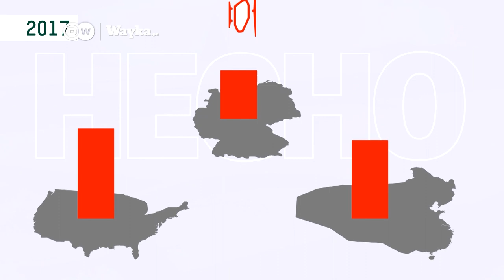La guerra: un negocio despiadado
Las guerras traen consigo la muerte, la destrucción, el sufrimiento. Pero también son un despiadado motor de la economía.